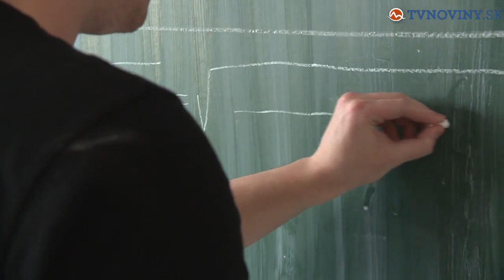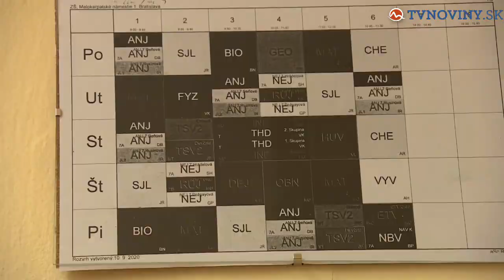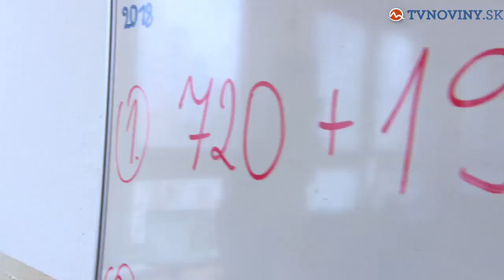Učitelia a učiteľky sú už „ohrozený druh“.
To na čo roky upozorňujeme a čo slovenské vlády roky ignorujú sa stalo realitou. Učitelia a učiteľky sú už „ohrozený druh“!!! Ľudia chcú v škole dokonca radšej upratovať ako učiť.